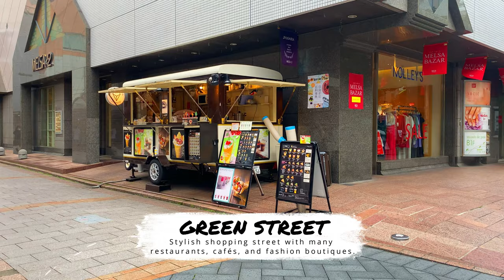Tokyo's Little Europe | Jiyugaoka 1 minute Tour | deltaTV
Jiyugaoka is a district in Tokyo popular for its European vibe and photogenic streets. Here you will find several fashion boutiques, stores, cafés, and Italian-inspired architectures. Fun and elegant festivals are also celebrated here annually. Despite boasting its European vibes, you may also find comfort in the traditional Japanese cafés, galleries, and shrine available in the area. Just a 10-minute train ride from Shibuya, Jiyugaoka is a must visit whenever you are in Tokyo.

DeltaTV is your one-stop channel for everything Japanese.

この動画は、東京の小さなヨーロッパのツアーです。ぜひ、見てください。
他に日本で見たい場所があれば、コメントしてください。